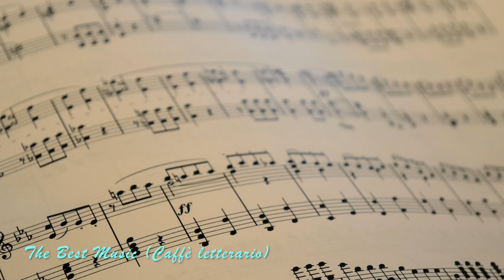Suoni Della Natura Rilassanti Con Note Di Pianoforte - Suoni Della Natura Rilassanti